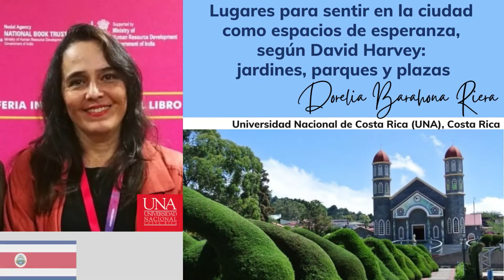8CCAP: Campo 1: “CONCEPTUALIZACIÓN, NORMATIVIDAD Y GESTIÓN”, jueves 06 de octubre de 2022 AM-(PM)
VIII Congreso de Ciencia y Arte del Paisaje, “Vivencialmente Perceptual” (8CCAP. Guadalajara, Jalisco, México, 06-09 de octubre de 2022).
Campo 1: JUEVES 06 de OCTUBRE de 2022, POR LA MAÑANA E INICIO DE LA TARDE.
A continuación, la información completa del
CAMPO 1 (SALÓN EJERCITANTES. Cada ponencia 20 minutos y 5 de preguntas):

09:00 En los confines del Sistema Solar: el gélido paisaje de Plutón
Juan Javier Zapata Romano
Instituto Tecnológico y de Estudios Superiores de Occidente (ITESO), México

09:25 Paisaje y ritual: la vivencia del paisaje desde lo sagrado
Mónica Eurídice de la Cruz Hinojos
Universidad Nacional Autónoma de México (UNAM), México

09:50 Características del paisaje agrícola y urbano de los mayas, aztecas e incas
Maddalena Bebi
Università degli Studi di Macerata (UNIMC), Italia

10:15 Antropología de un paisaje rarámuri
Esperanza García López
 Héctor Lara Kamura
Universidad Autónoma Metropolitana (UAM), México

10:40 Políticas públicas en torno a los pueblos indígenas, en Costa Rica (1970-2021)
Stefanny Forester Delgado
Jorge Bartels Villanueva
Universidad de Costa Rica (UCR), Costa Rica

11:05 Comparando normas para apicultura urbana en América del Norte
Álvaro Sánchez Cruz
  Universidad de Guadalajara (UdeG), México

11:30 Presentación de libro:
Gestión de ruido en la ciudad: propuesta para una agenda local
Martha Georgina Orozco Medina

11:55 Pérdida del paisaje por el cambio de uso del suelo forestal
Alejandro Rogelio Ledezma Menxueiro
Alberto Vargas Aguirre
Universidad Autónoma de Nuevo León (UANL), México

12:20 El paisaje cafetalero en la región de Barlovento de las altas montañas de Veracruz, México
José Antonio Hernández Soto
Universidad Autónoma Chapingo (UACh), México

12:45 El papel del paisaje en la estrategia para la conservación de la biodiversidad en Coahuila, México
Lorenzo Alejandro López Barbosa
Jesús Valdés Reyna
Universidad Autónoma Agraria Antonio Narro (UAAAN, México

13:10 Los cerros de Santiago de Chile como comunes naturales: ¿El paisaje urbano en disputa?
Francisco Alejandro Vásquez Rodríguez
Investigador Independiente, Chile

13:35 Lugares para sentir en la ciudad como espacios de esperanza, según David Harvey: jardines, parques y plazas
Dorelia Barahona Riera
Universidad Nacional.de Costa Rica (UNA), Campus Omar Dengo, Costa Rica

16:25 Áreas verdes, vivienda y generación de plusvalía, en Mexicali, Baja California, México
Félix Alfonso Martínez Sánchez
Ma. de los Ángeles Barreto Rentería

16:50 Un plano y su historia: la Alameda de México diseñada por el ingeniero Alejandro Darcourt, 1771
Ramona I. Pérez Bertruy
Universidad Nacional Autónoma de México (UNAM) / Universidad Autónoma Metropolitana (UAM), México

DATOS Y CRÉDITOS DEL VIDEO:

DISEÑO Y EDICIÓN: Roberto Novelo González y Luz Elena Claudio García.
PROGRAMACIÓN: Roberto Novelo González.
EMISIÓN: L190922 (sismo a las 13:05 hrs.).